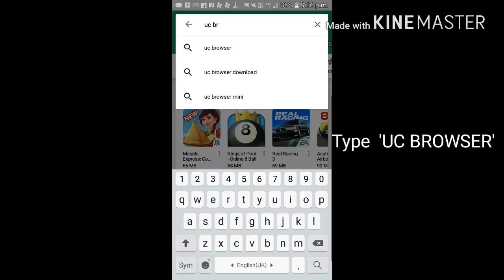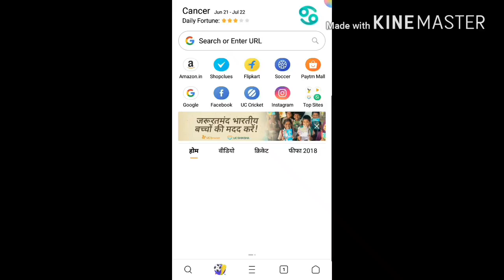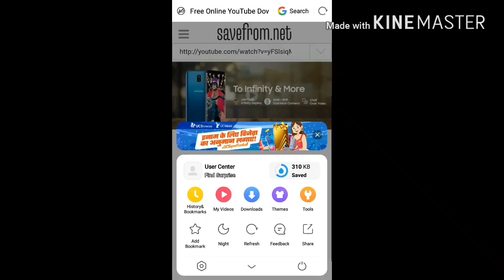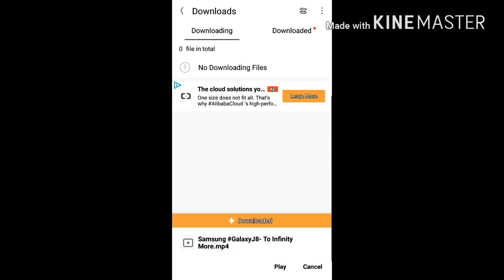How you tube video download and save in gallery